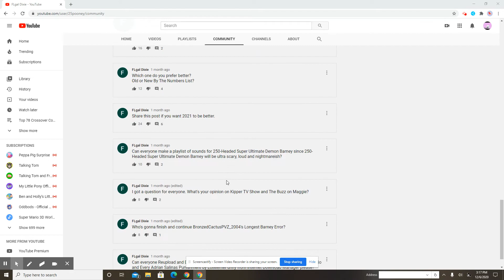YES FLGAL DIXIE IS BACK YOUTUBE YAY:) But...........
The only problem is he's only doing community post instead of upload youtube videos.